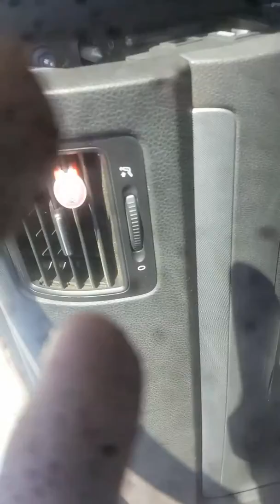05-10 vw jetta glove box removal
05-10 vw jetta glove box removal